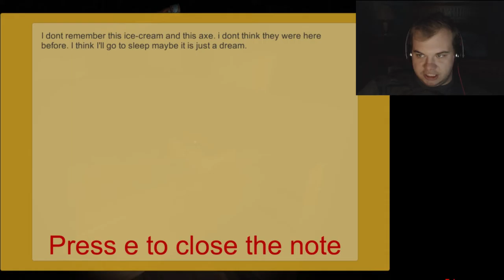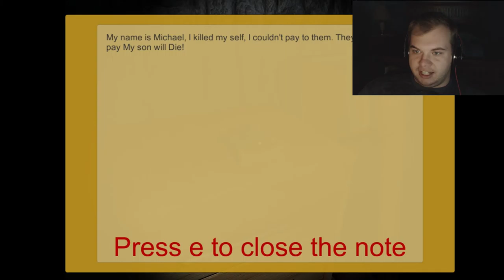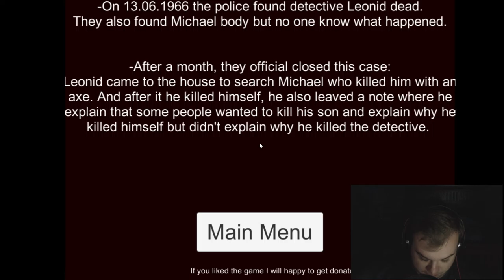AXING QUESTIONS - THE TITHE OWNER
I've got some questions to ax! The Tithe owner is horror game where the scariest thing to happen is the grammar. However, the dev DID update it after I played it.